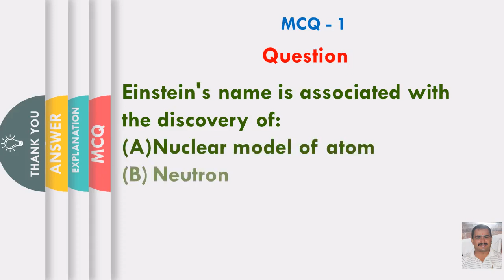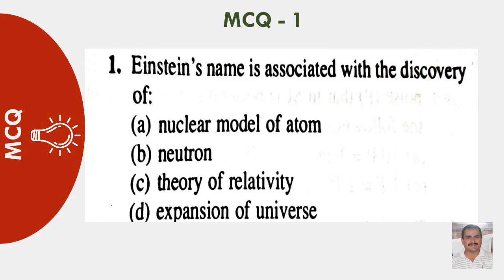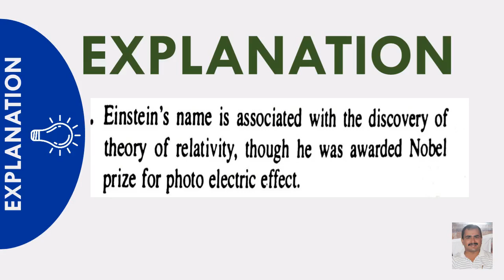Einstein's name is associated with the discovery of: Theory of relativity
Einstein's name is associated with the discovery of:
(A) Nuclear model of atom
(B) Neutron
(D) Expansion of universe